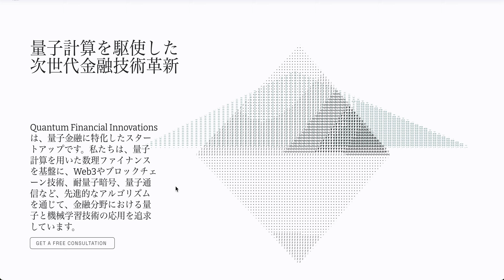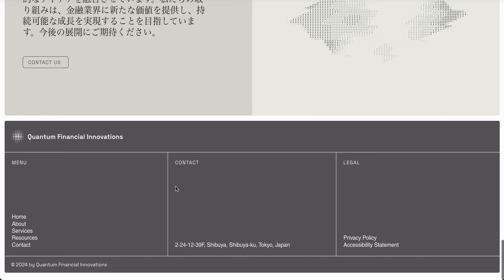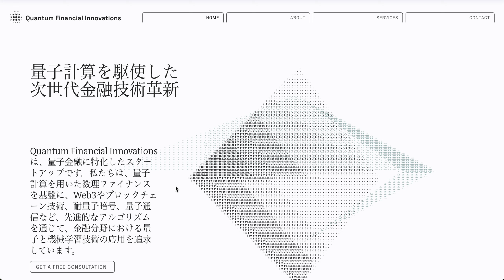[新スタートアップ] Quantum Financial Innovations：量子計算を駆使した次世代金融技術の革新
近日ウェブサイト公開予定です。